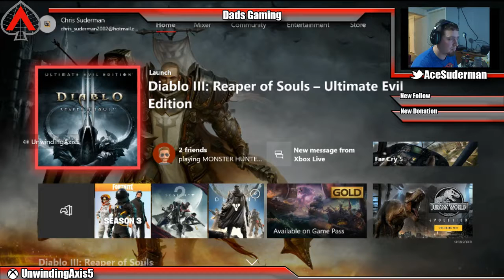Diablo 3 with Retro and Rusty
Finishing  leveling working on paragon